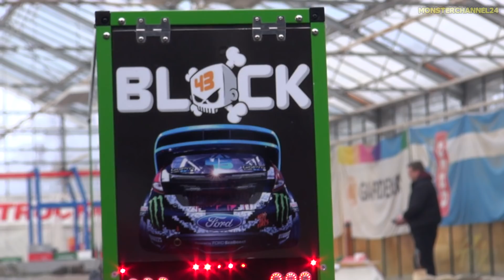RC Drift Cars! Tractor Trucks! R/C Offroad Trucks!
Awesome R/C Tractos Trucks, Drift and Offroad Cars and Trucks, Tractors and heavy Machines in 1/10, 1/14, 1/16 and 1/32 scale. Feldtage Bocholt, Modelshow Ede and Minibaustelle Alsfeld. Enjoy watching!